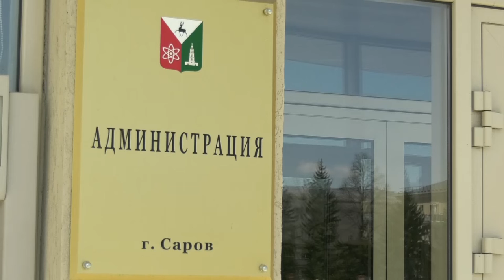Арендные каникулы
7 мая впервые в истории Сарова заседание городской думы прошло в дистанционном режиме. На повестке стояло 8 вопросов, в том числе предоставление отсрочки по арендным платежам для субъектов малого и среднего бизнеса.